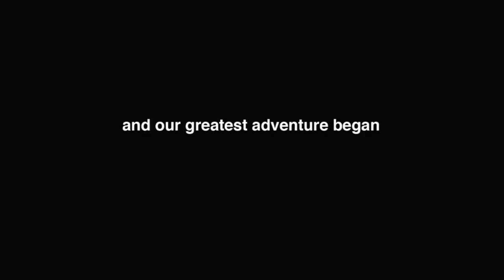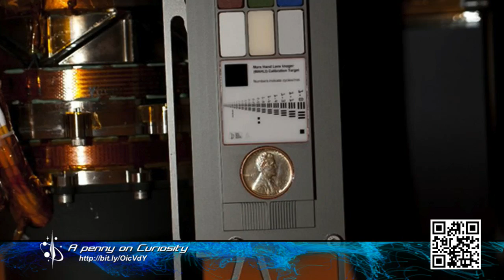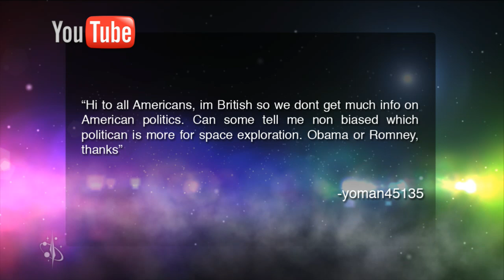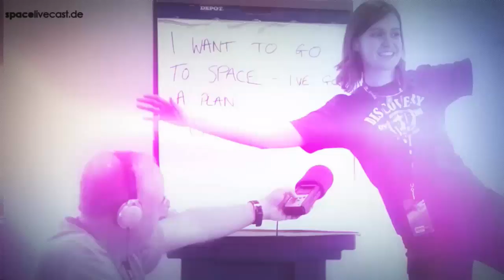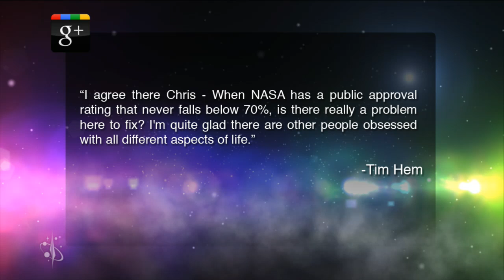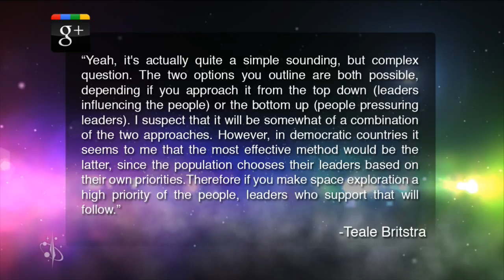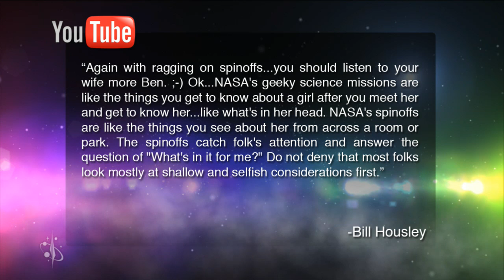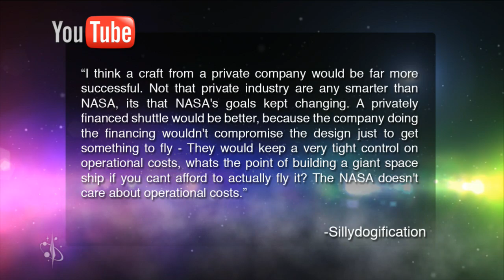Spacevidcast Live - Please, use all the numbers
Rundown by Spacevidcast r3d3
0:00 Intro
4:23 Space News
-- 4:23 Radiation Belt Storm Probes Launch
-- 7:39 Falcon 9 Wet Dress Rehearsal
-- 10:21 ATK & Liberty
-- 12:40 ATK tests new Delta IV solid motor
-- 14:09 Shuttle Endeavour's final flight itinerary
-- 18:10 A special message from Benjamin Higginbotham
-- 18:16 A penny on Curiosity
-- 19:07 Spare toothbrush helps fix ISS
19:57 Launch Calendar
20:48 SpaceUp Europe news
22:30 Main topic
33:38 SpaceUp Europe promo
34:42 Viewer Comments
49:56 Outro

In Space News we have the launch of an Atlas V carrying the Twin Radiation Belt Storm Probes. Falcon 9 performs a Wet Dress Rehearsal. ATK may no longer be making the Liberty rocket.

Politics. Where do President Obama and Mitt Romney stand on space policy? Which will be better for space and where do they stand on the issues?

Finally, viewer comments! We love to hear from you. Leave your comments wherever you're watching this video and we'll grab the best of the best for our next show. Want to continue the conversation? Watch Spacevidcast After Dark by signing up for epic. For just $10.00 a month you can not only help Spacevidcast continue to produce content, but also get exclusive access to additional content not available anywhere else.